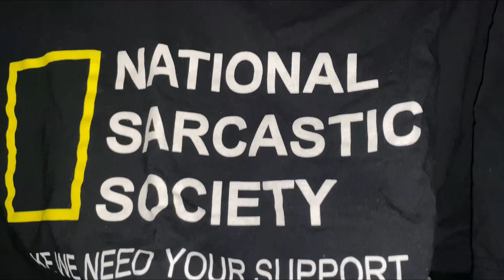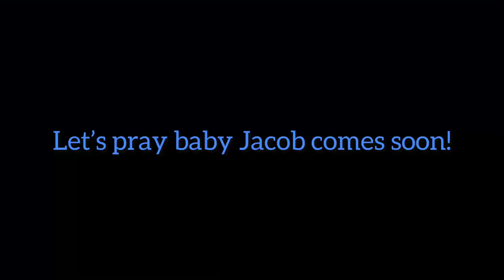🎄itttsss VLOGMAS! Day 22: Daddy Building Drum Set, Packing Hospital Bag & MORE! | Celest’e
Hey friends, I pray all is well! In todays video: Husband is building Zeke’s drum set, and I show you all me packing my hospital bag, which will soon come in handy lol! 🫶🏾I love you guys, enjoy the content babes 🎈

PRODUCTS:
- Olay Bodywash
- Cerave Facial Cleanser
- Clean & Clear Exfoliator
- Turmeric Serum
- Cerave Sunscreen
- Cerave Moisturizing Lotion
- Perfume Oils (From the Beauty Supply store!) $2.99 each.